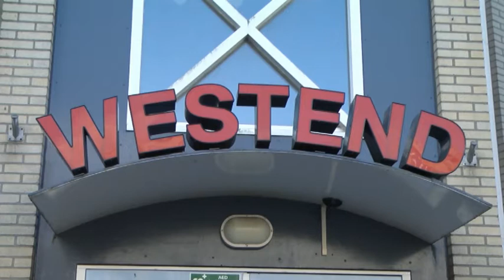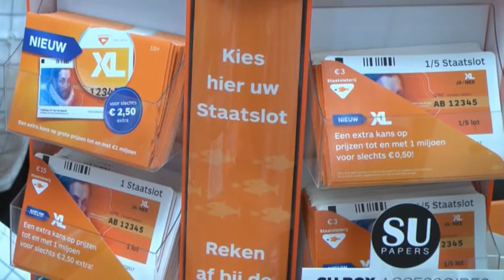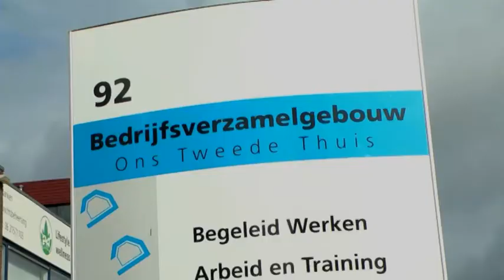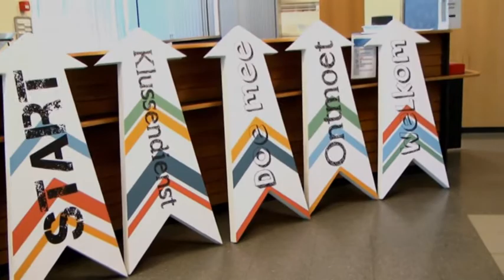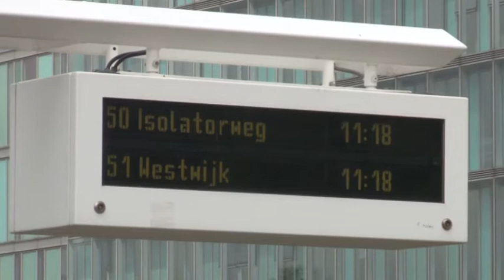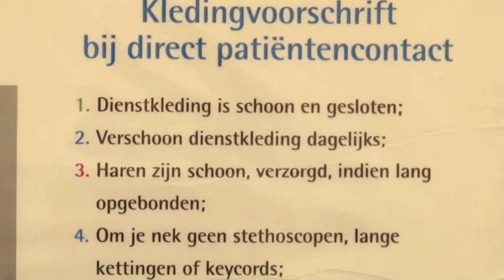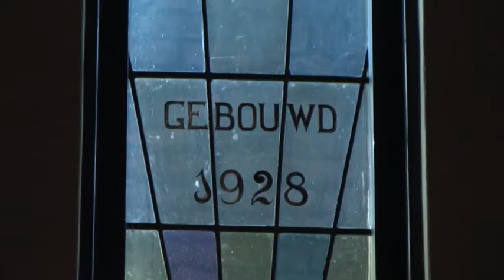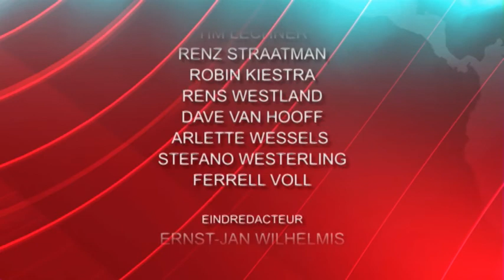RTVA Journaal 17-10-14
RTVA Journaal 17-10-14 en het weekoverzicht.